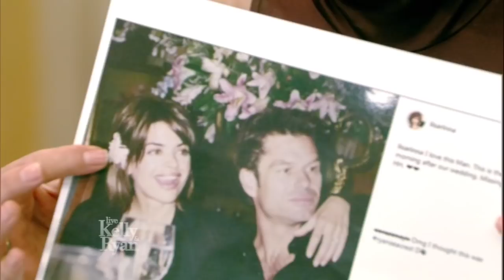Lisa Rinna Grooms Her Husband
Lisa Rinna talks about how she maintains her husband Harry Hamlin's grooming.